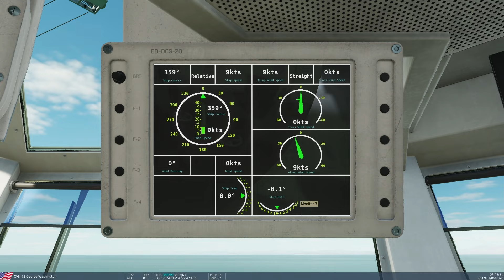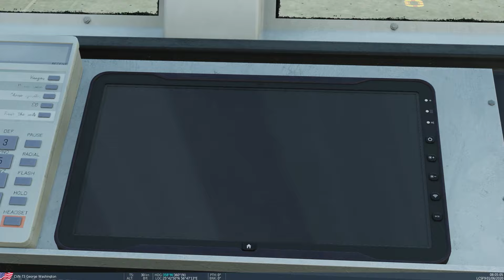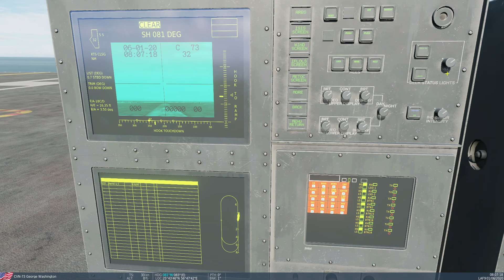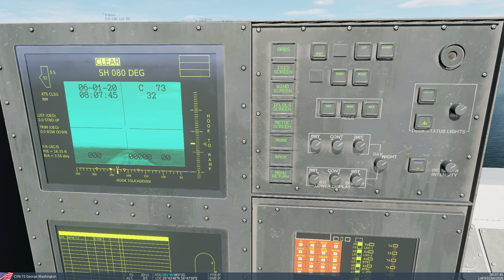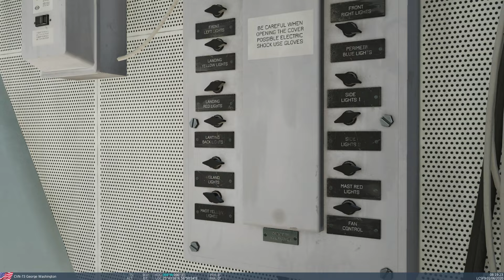DESCUBRIENDO AL AIRBOSS - DCS SUPERCARRIER